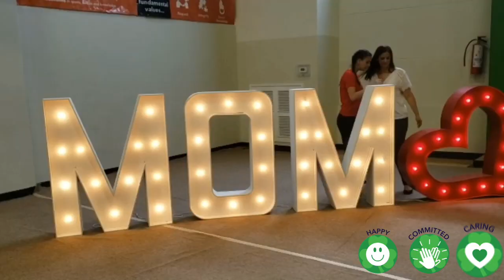MOTHER'S DAY FESTIVALS 2019☘️